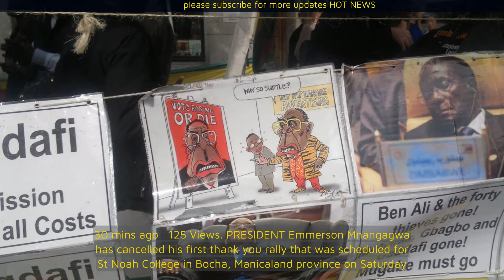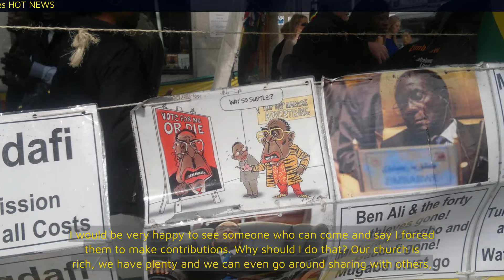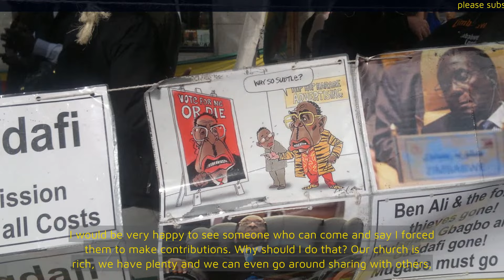Mnangagwa cancels Marange 'thank you rally'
PRESIDENT Emmerson Mnangagwa has cancelled his first thank you rally that was scheduled for St Noah College in Bocha, Manicaland province on Saturday.